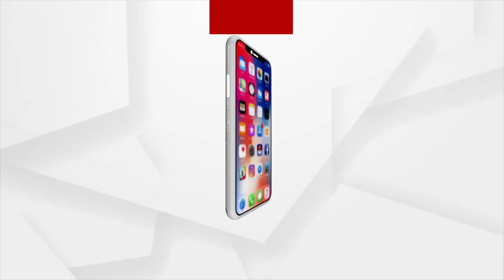ଫାଇଲିନ ବେଳେ ଉଠା ଦେକାନୀଙ୍କ ପାଇଁ ଘୋଷଣା ହୋଇଥିବା ପଇସା କୁଆଡେ ଗଲା?